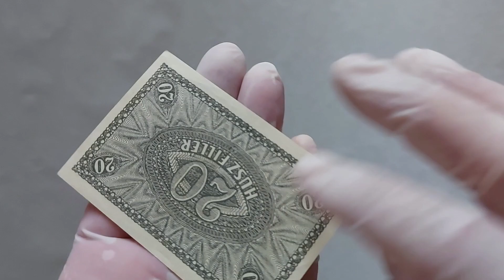20 Fillér 1920, EF